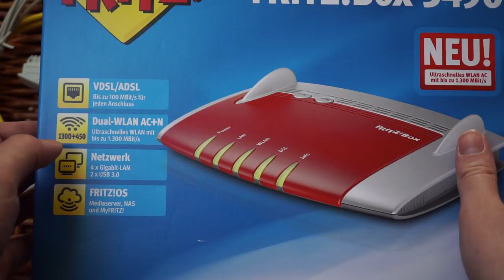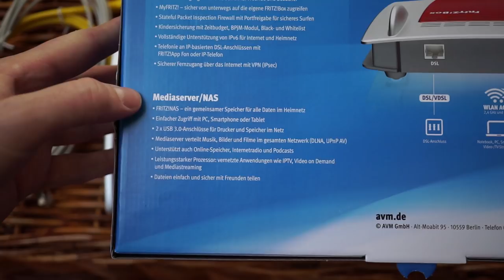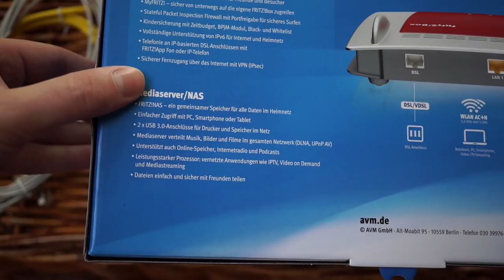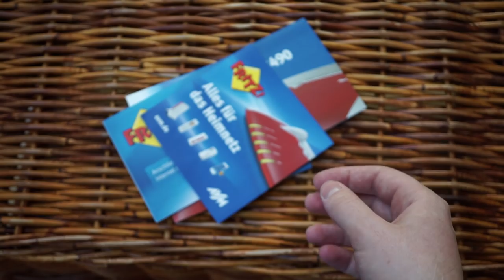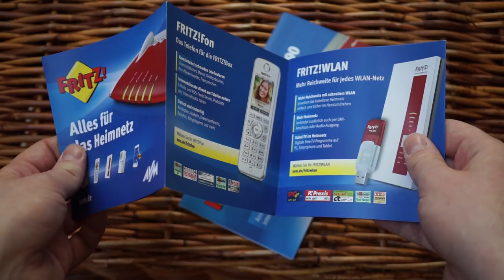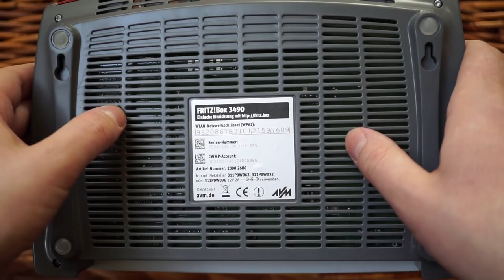AVM FRITZ!Box 3490 VDSL Router (Hands-On deutsch)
In diesem Video zeige ich den AVM FRITZ!Box 3490 VDSL Router mit ADSL, VDSL, Vectoring und WLAN ac. Gerät bei Amazon ansehen/kaufen